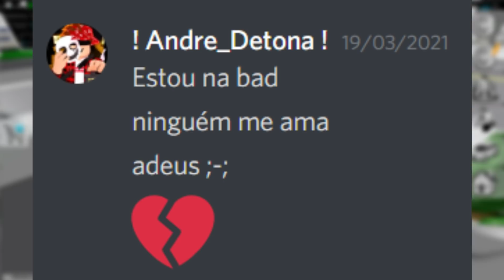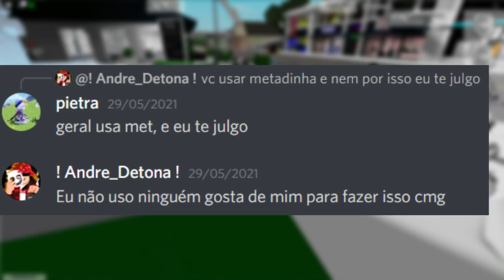NOVA ATUALIZAÇÃO DO BROOKHAVEN! 😘 › casa, veículos, roupas etc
• Brookhaven

⭐ STAR CODE: PIETRAYT
• canal secundário com minha irmã: @irmasgamers2475
🌻 › canal do andre: @AndreDetonaa
🌻 › canal da nic: @NicMinegames